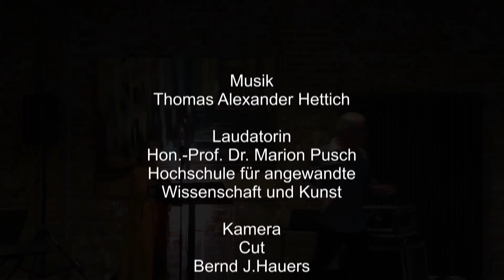ROBERT HETTICH & EILERS CITY-CLASSIK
EINZEL AUSSTELLUNG Malerei  ROBERT HETTICH